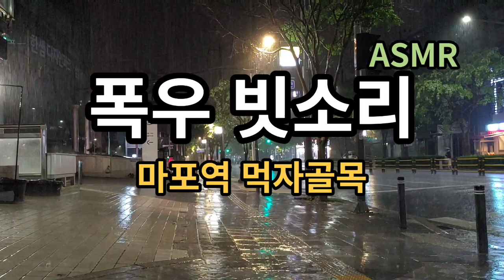마포역 먹자골목에 퍼붓는 폭우 빗소리ASMR 5분후 검은화면 전환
4월 마포역 먹자골목에  정말 시원하게 폭우가 쏟아집니다 . 폭우 빗소리가 깊은 잠에 들게 도와주며  듣고 있으면 마음이 편안해지는 기분 좋은 빗소리입니다.

편안함을 만드는'백색소음'에는 빗소리와 파도 소리,폭포 소리,눈소리, 바람 소리,불 소리등이 있습니다.
빗소리나 나뭇가지를 스치는 바람 소리 처럼 들으면 왠지 마음이 편안해지는 소리가 있죠?
이런 소리를 들으면 기분이 좋아지는 과학적인 이유가 있습니다.
바로 평소에는 잘 듣지 못하는 소리이기 때문입니다.
사람의 가청 영역은 주파수 20헤르츠에서 2만 헤르츠인데, 일상에서 가장 많이 듣는 사람 목소리는 대개 2천 헤르츠 주변에 분포합니다.
반면, 빗소리, 물소리,폭포소리,팍소리 등은 9천헤르츠 이상이고 나뭇잎 밟는 소리는 8천 헤르츠 이상이며, 가위질 소리도 6천 헤르츠 이상 입니다.
이런 소리를 들으면 평소 쓰이지 않던 청각세포가 자극을 받아 이른바 ’마사지 효과’를 얻게 되는 겁니다. 스트레스를 풀어주고 집중력을 향상시켜주며
스트레스가 많은 분들은 심리적 안정에 효과가 있고, 불면증에도 효과가 좋습니다.
지금부터 힐링 채널에서는 그 중 효과가 좋은 빗소리 백색소음을 만드는데 집중하고 있습니다.

구독/ 좋아요/ 댓글은 채널운영에 큰 힘이 됩니다.

지급부터 힐링 채널의 다른 좋은 빗소리도 들어 보세요^^